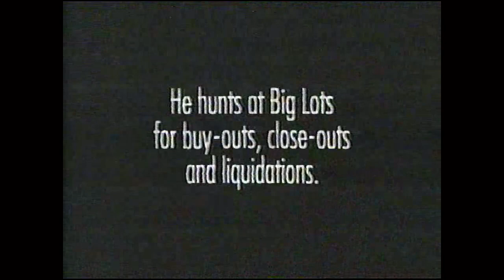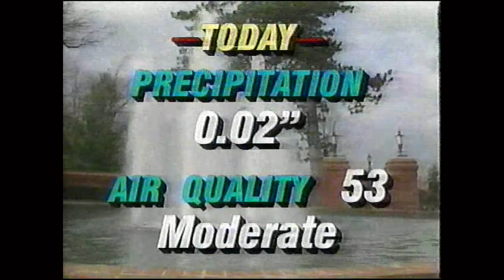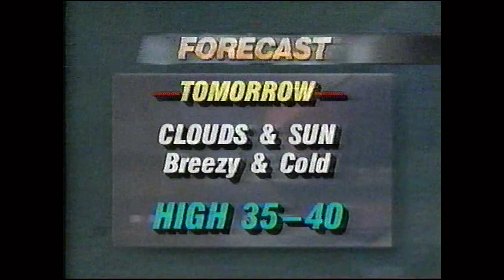WLKY 32 Louisville KY News Nov 27 1989 w/Commercials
0:00 Circuit City
0:04 Chi-Chi's
0:34 Big Lots
1:04 news intro
1:18 news begins

11:14 Target

16:48 CBS show promos
17:18 Kentucky Fried Chicken
17:48 Service Merchandise
18:19 Beef Complete dog food